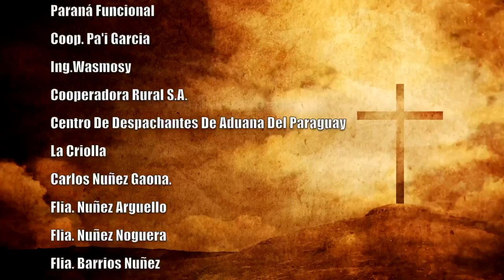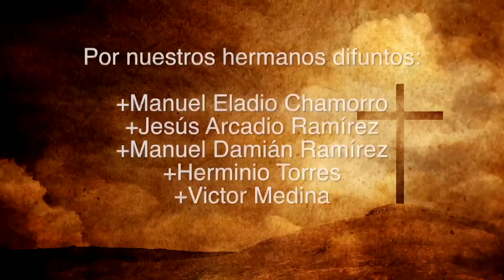Misa 08 de Agosto 2023